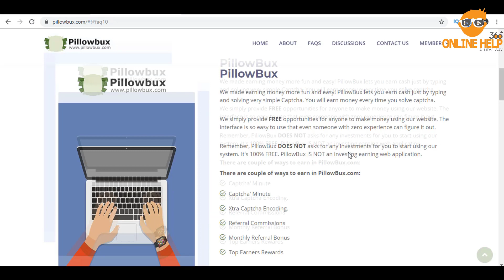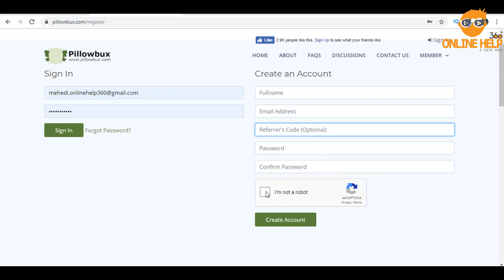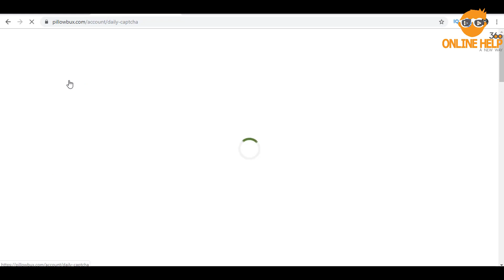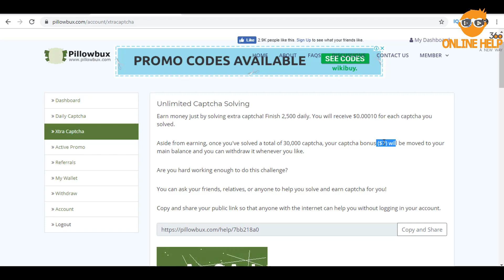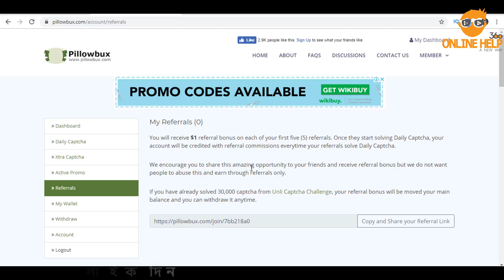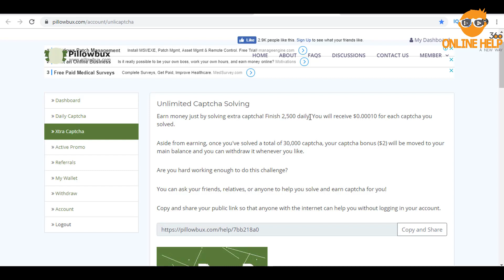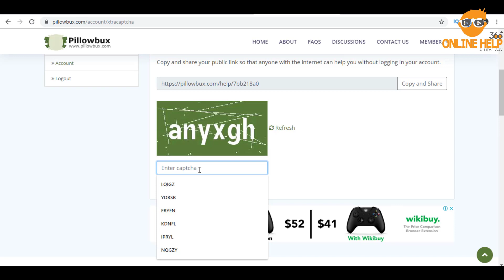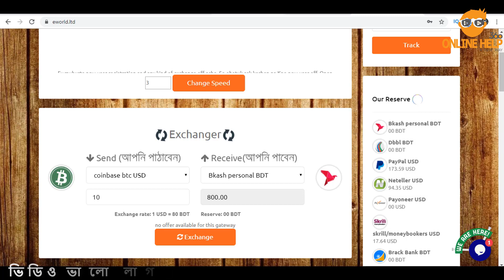Pillowbux থেকে ১৫-২০ ডলার আয় | Bitcoin | Paypal | How to Make Money From Daily Task | 2019